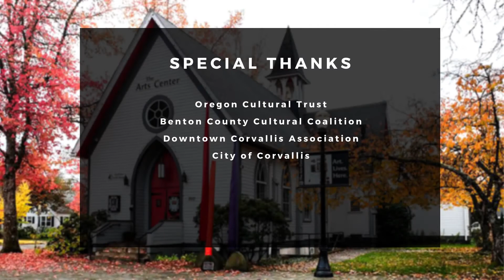Artist in Residence - Cora Freyer's Progress Video | Painter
Cora Freyer is one of six Artists in Residence for 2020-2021.

Cora Freyer's focus lays on painting, drawing, and digital-image-alterations. She uses a variety of media including, oil and water-based paint, ballpoint pen, and chalk/charcoal. Freyer’s figurative work centers around the depiction of the female and her roles in society while her landscapes investigate the combination of abstracted elements with realism.

Enjoy this is a progress video of Cora's work and be sure to mark your calendar for the Artist Accelerator Resident Exhibit: Feb. 11 – March 27